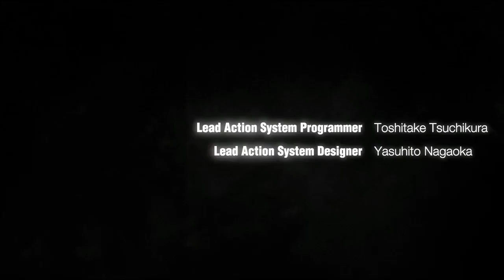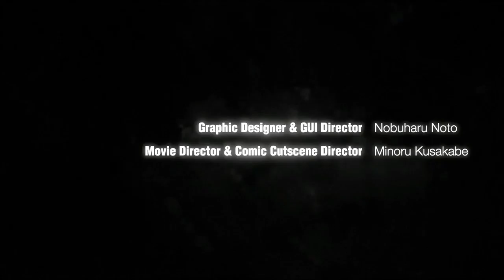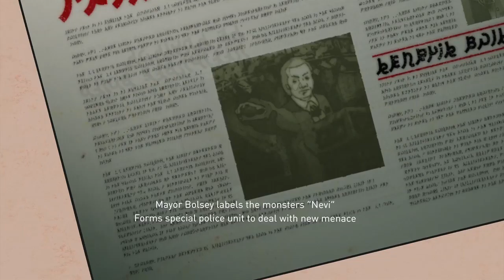Let's Play : GRAVITY RUSH -REMASTERED- #001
[PS4] GRAVITY RUSH -REMASTERED- 「JAPANStudio / Bluepoint games」

FALL INTO A GRAVITY-DEFYING ADVENTURE
USE INCREDIBLE POWERS TO PROTECT THE FUTURE, WHILE BATTLING AMNESIA AND TRYING TO UNCOVER THE SECRETS OF YOUR PAST.

🍎 Enjoy extra mission and costumes with all the DLC from the PS Vita edition.

🍎 Enjoy 600 illustrations and more in the new gallery mode.